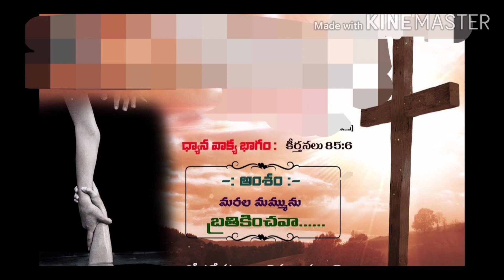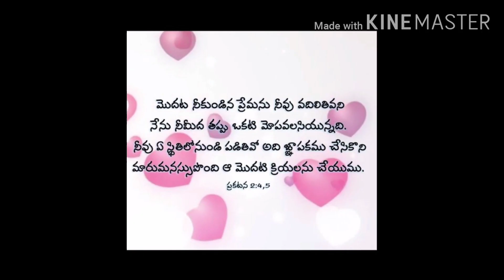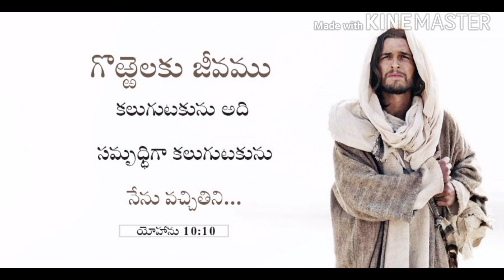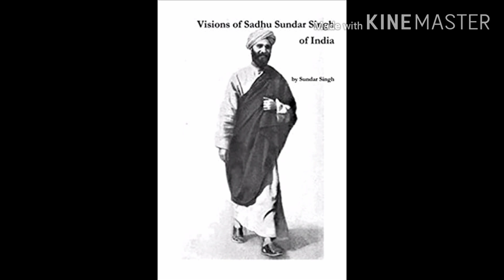MY GOD SAVE US FROM CARONA !! Maa Deava CARONA Nundi Mammu Kapaadumu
Psalm 85: 6, God's Word Meditation in Telugu,  We Must Pray for Carona Virus Effected People and Country.

For Any Prayer Request Please Comment In Box.